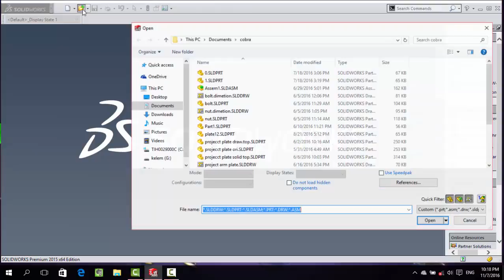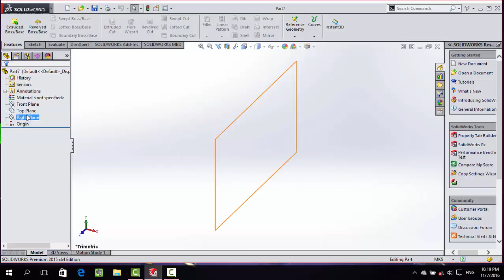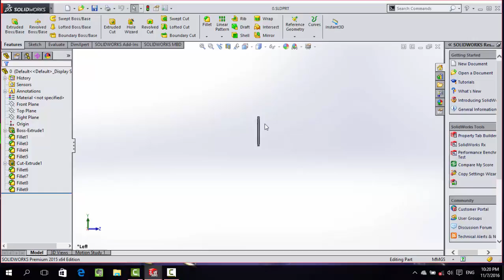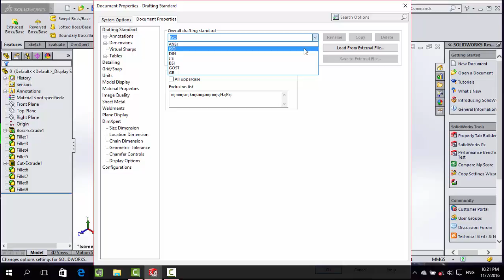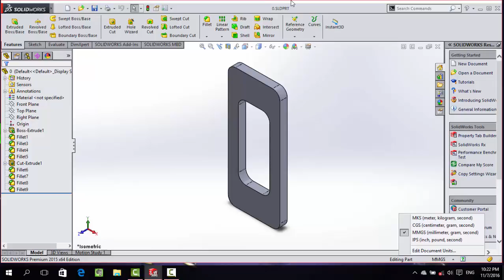Solidworks tutorial in Amharic Part 1 - Hewzo.com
How to work on solidworks software explained in Amharic